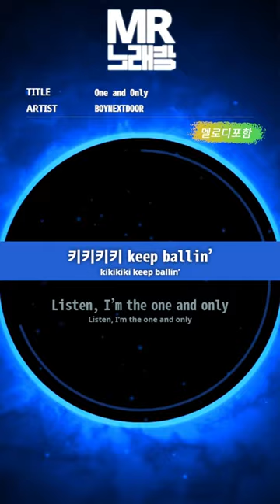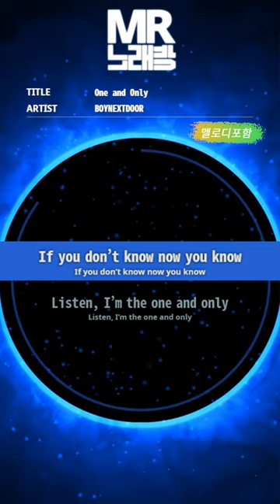[MR노래방ㆍ멜로디 포함] One and Only - BOYNEXTDOOR (보이넥스트도어)ㆍMR Karaoke